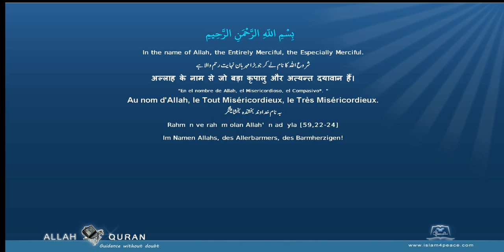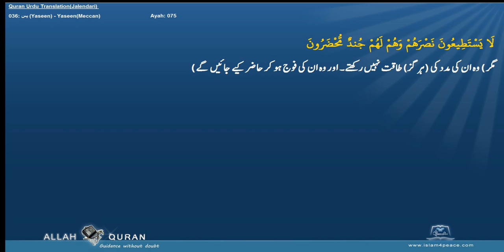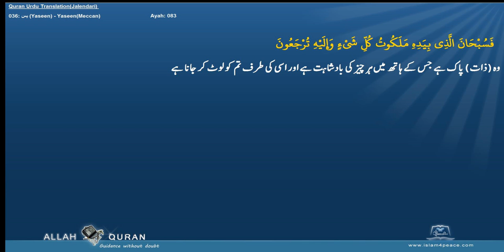Quran Urdu Translation 036 يس Yaseen YaseenMeccan Islam4Peace com 2014